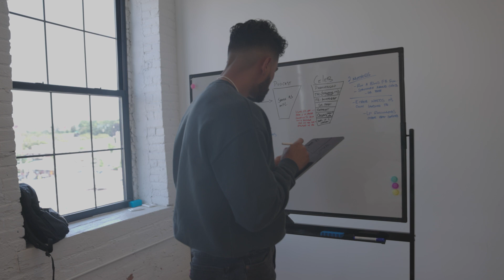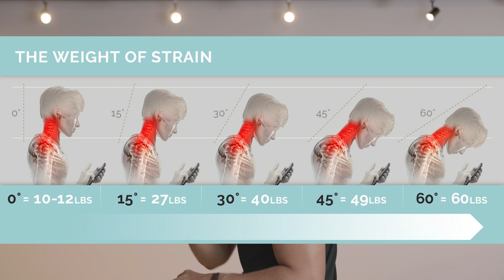7 Errores Que Te Hacen Lucir Peor Todos Los Días